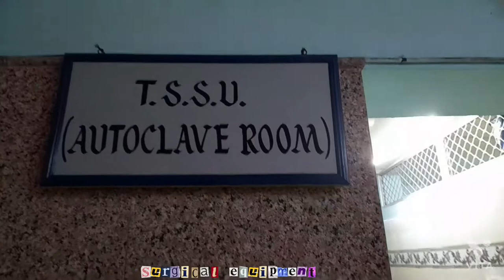Autoclave Room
General  Instruments